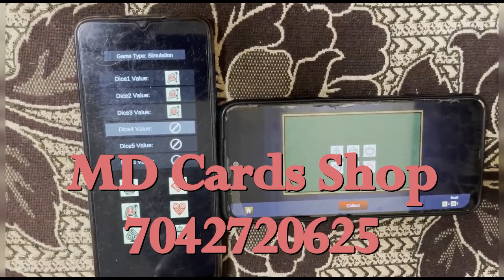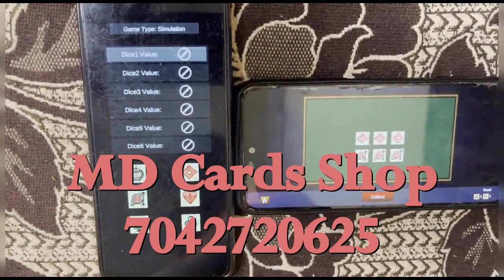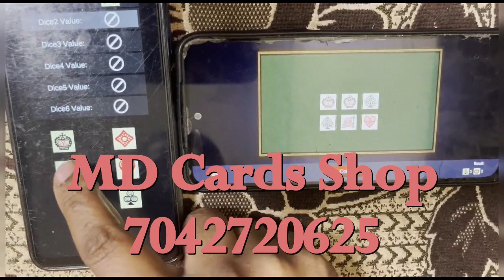Jhandi Munda Winning Tricks – How to Win Jhandi Munda - 7042720625 | MD Cards Shop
MD Cards Shop is the no.1 company in the industry of playing cards in Delhi and all over India. We offer newly designed jhandimunda software that easily installed in your mobile phone. This video helps you to learn how to jhandi munda game and this game is also known as Langur Burja. You can also operate this device remote and select the icon which you want to appear again and again.